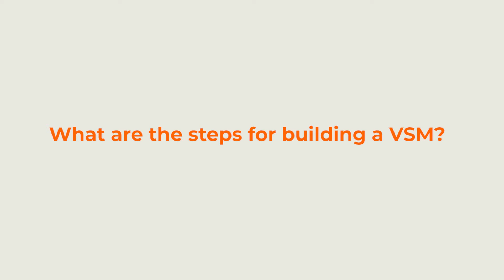What are the steps for building a VSM?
Consider what changes could be made to solve these issues. You can start by asking yourself what the customer needs, then work backwards: what should the finished product look like? What steps are involved in creating that product? Can any steps be combined or eliminated? The answers to these questions will allow you to map your ideal workflow and determine how to achieve it.